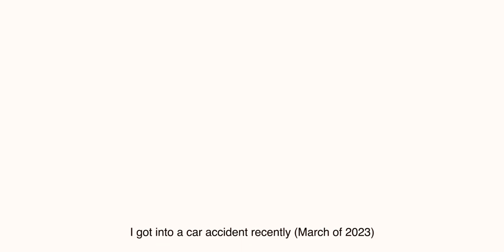Sincerely, Pierre | Rainy days, buying a car at 26, vlog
It's been a while! Lots of things have happened for sure. Rainy days, getting a car and just vlogging random stuff.

Free Music for Videos 👉 Music by Reggie San Miguel - Drift Off

Gear:
Camera - Sony NEX 5N, GoPro Hero 9, Samsung Galaxy A32 5G